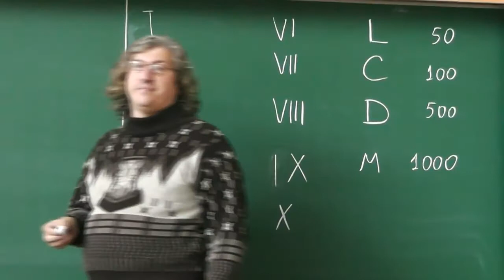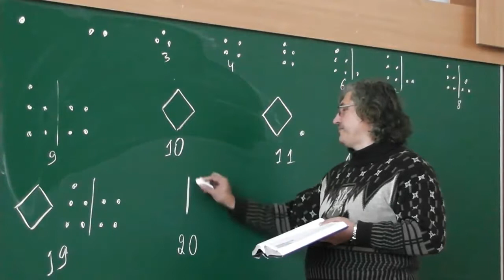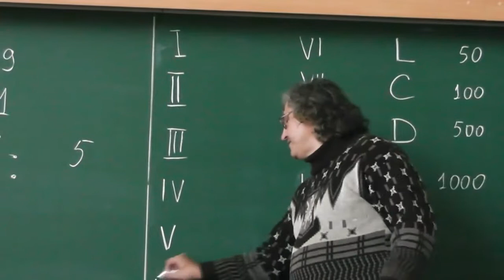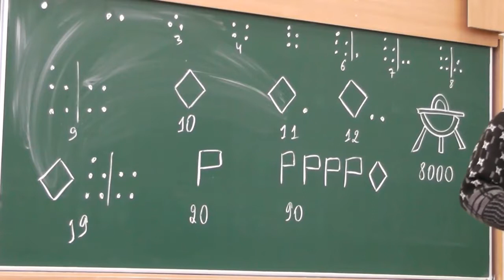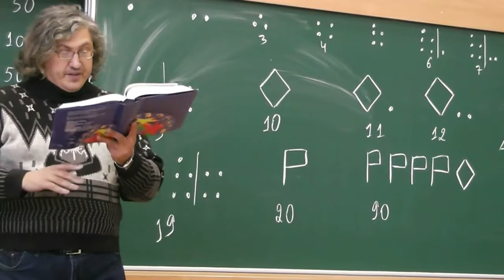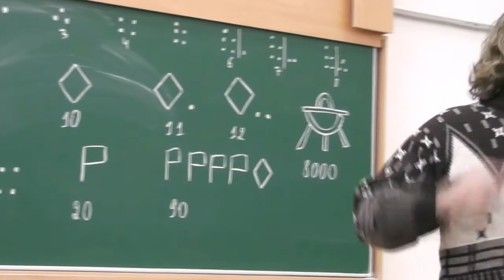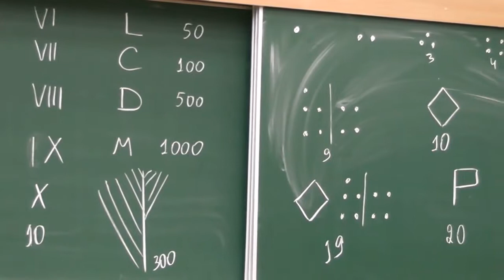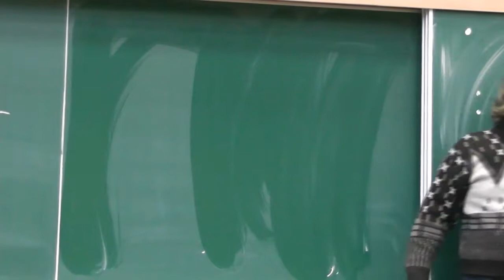1 Непозиционные системы счисления (римляне и ацтеки)